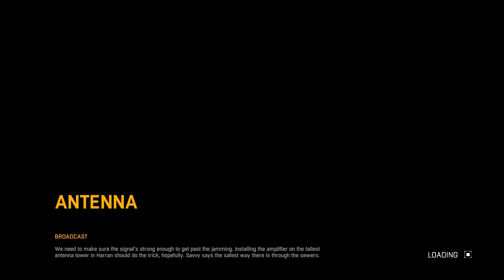Dying Light Walkthrough Gameplay Part 36 - When It Rains - Campaign Mission 19 (PS4 Xbox One)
Dying Light Walkthrough Gameplay Part 36 includes Campaign Mission 19 of the Single Player for PS4, Xbox One and PC. This Dying Light Gameplay Walkthrough will include a Review, Campaign Missions and the Ending of the Single Player.